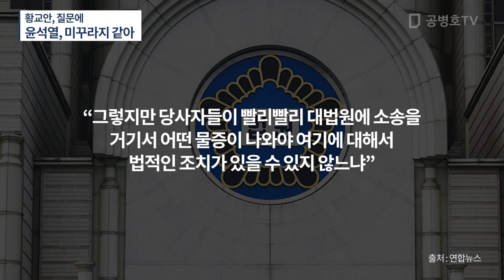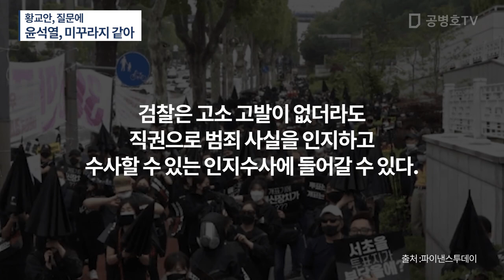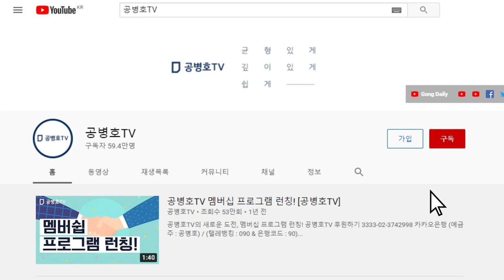황교안, 질문에 / 윤석열, 미꾸라지 같이 바쪄나가다 / 국민들은 지켜본다, 그가 하는 말도 안되는 이야기를 / 정치 한다고 바빠서, 재검표 증거물을 보지 못했다고 [공병호TV]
Bitcoin : 3MTW849AkP2ftLeSK2teZHMmzLu7Z83s9U